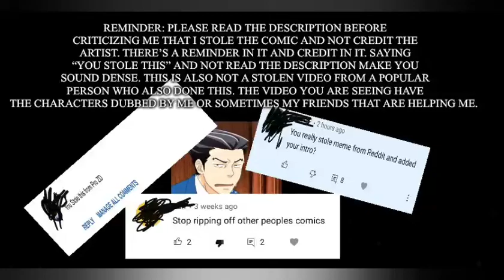Phoenix Wright Ace Attorney Comic dub: “Gumshoe’s way of helping”